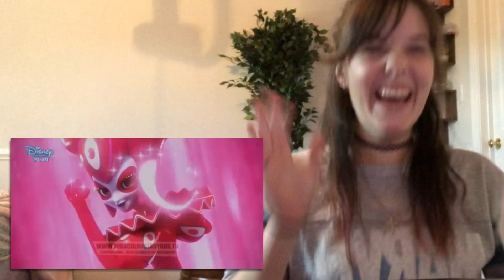Miraculous React | Reflekdoll English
my reaction of the new episodeee ;)